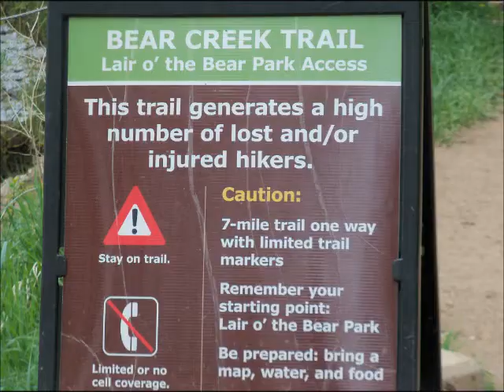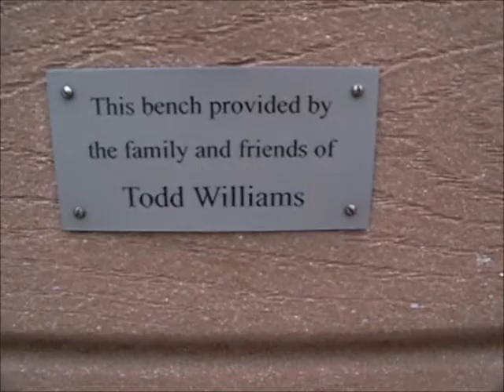Bear Creek Hike part 2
The continuation of our trek around Bear Creek, in Colorado.